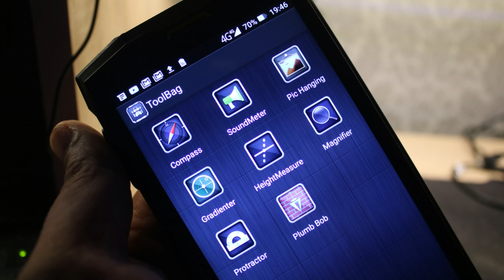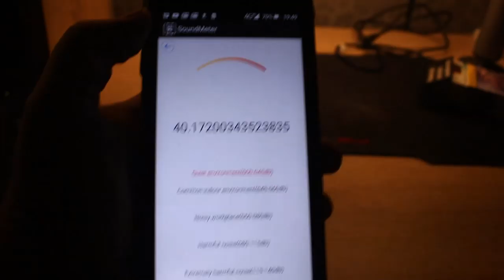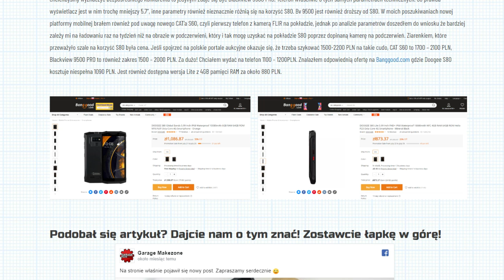073A - DOOGEE S80 - Smartphone do zadań specjalnych Banggood 13th Anniversary#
Dziś coś czego u nas jeszcze nie było - Smartphone. Część druga bardzo obszernego materiału o super smartphonie, odpornym prawie na wszystko.

Istnieje również wersja Lite, powinna być tańsza jednak ostatnimi dniami podrożała, wiec nie warto brać jej obecnie pod uwagę.

Dwa słowa wyjaśnienia, co do długości materiału. Chcemy być rzetelni, pokazać wszystko co możliwe, to bardzo zaawansowane urządzenie. Część druga  - traktujcie je jak jeden film ( info dla Patronów kanału )

Dziękujemy wszystkim Patronom, za wsparcie i zaufanie.
Dzięki wam wyłączyliśmy reklamy.